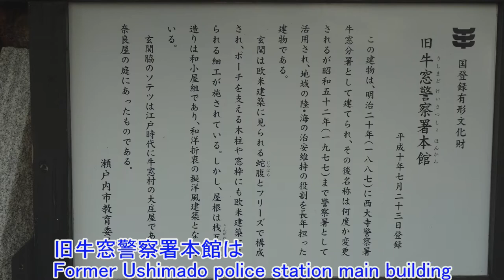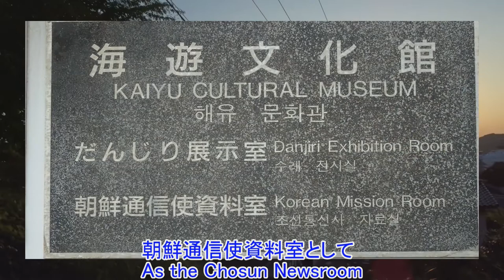日本のエーゲ海「夕陽百選」Japanese Aegean Sea"100 selections of the evening sun"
岡山県牛窓町は2005年に「夕陽百選」に認定されました。牛窓町は別名日本のエーゲ海とも呼ばれていいます。2013年には映画「晴れのち晴れ、ときどき晴れ」のロケ地にもなりました。